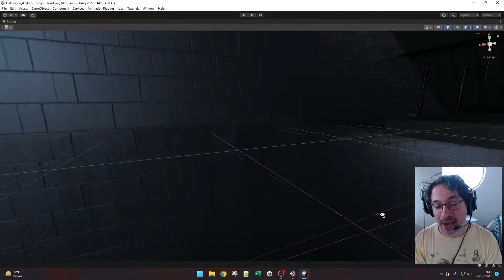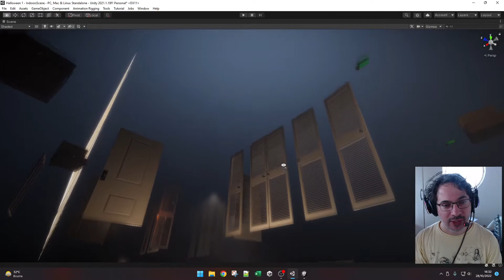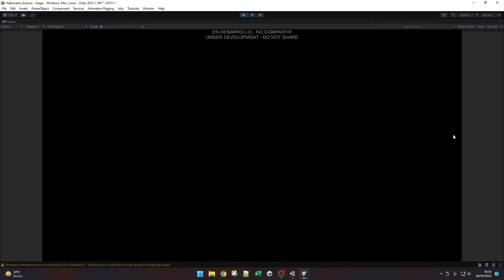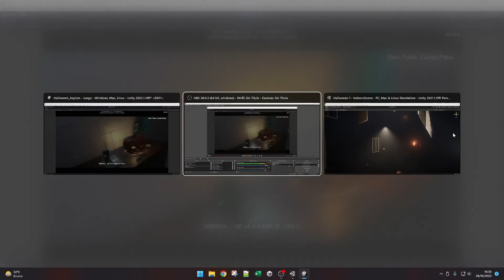¡A pocas horas de lanzar Halloween 2 - Asylum!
¡Publicado!